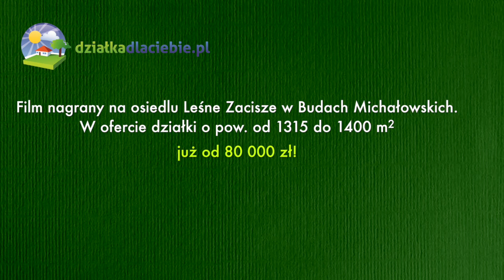Jakie dokumenty sprawdzić przed zakupem działki? Poradnik Działki dla Ciebie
Dokumenty, urzędy, formalności... Warto się do tego dobrze przygotować! Jak od strony formalnej wygląda zakup działki? Zobaczcie!